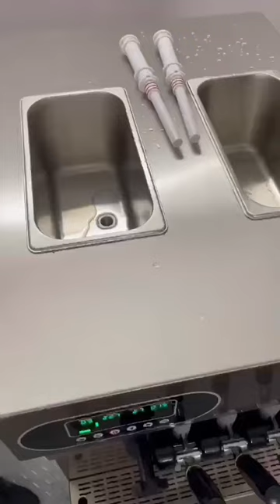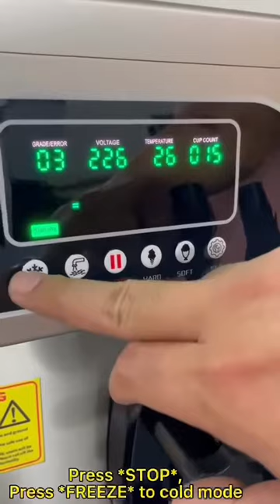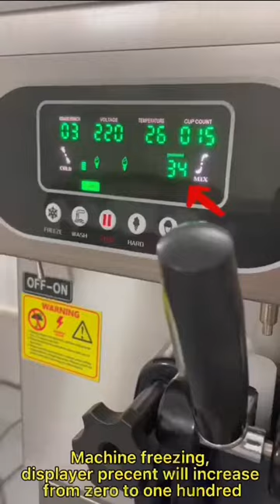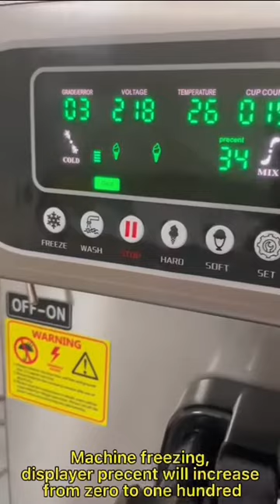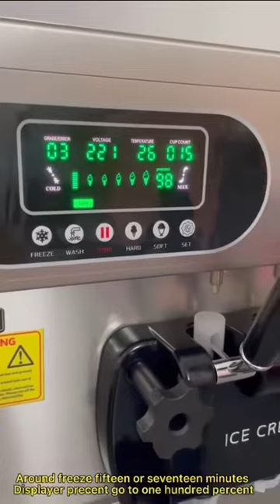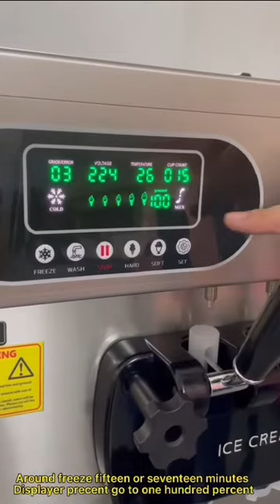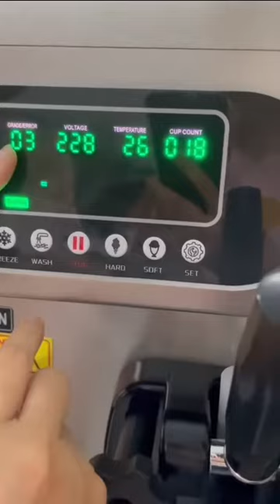Softy ice cream machine Installation video